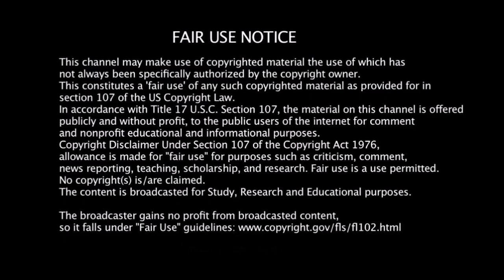NF12 Nomads Largest Beer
Nomadic Fanatic